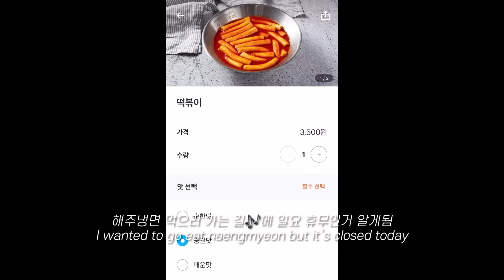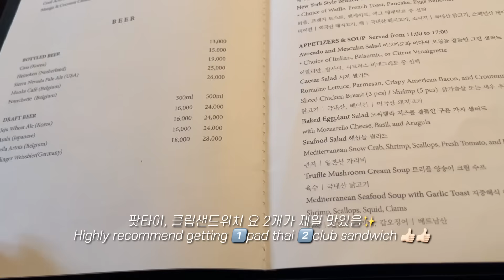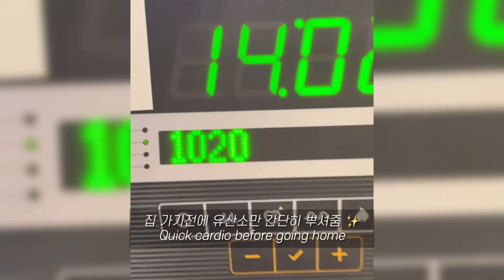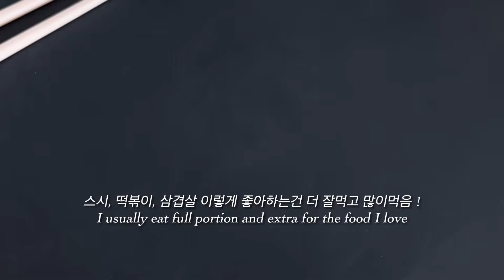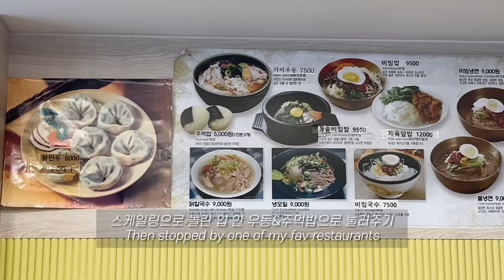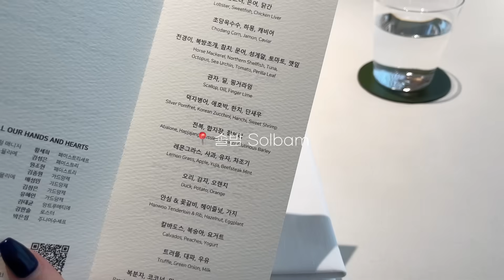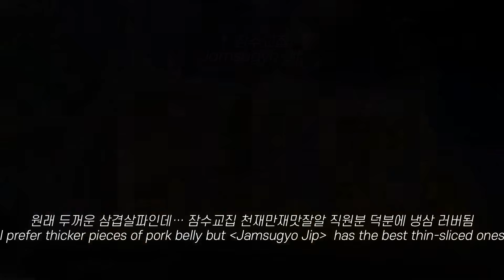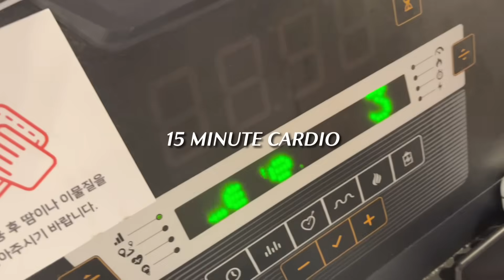eng) 관리의 날 모음, 아미 쇼핑❣️ 첫 리쥬란, PRP주사 후기! 솔밤🌲 신라호텔 팟타이, 클럽샌드위치, 속눈썹펌 | 운동, 골프 연습, 떡볶이, 냉삼 먹방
제 사진 캡쳐해서 타 커뮤니티로 이동하지 말아주시길 부탁드립니다 !
❌ 해당 영상의 무단 다운로드, 게재, 2차 활용을 전부 금지합니다. ❌

소중한 사람들과 맛있는거 많이 먹고, 행복한 연휴 되세요
연휴 끝나기 전에 한 번 더 만나요 ..ෆ

리쥬란힐러는 수면마취 했더니 전혀 안 아팠어요
PRP 주사랑 같이 했는데 일주일 뒤면 멍이나 자국 다 없어지는 정도?! 입니다!
메이크업으로 다 가려져서 바로 일상생활 가능했어요

효과가 한 달 정도 확실히 눈에 보였는데,
제일 큰 차이는 그 이후에 한 스킨케어나 관리가 더 효과가 있다는 점!!!✨
뭔가 같은걸 해도 극대화되는 느낌입니다!

다녀온지 조금 되었지만 이제야 편집한 솔밤 후기도..🩵🩶
너무 맛있었던 곳이라 정말정말 추천합니다 !!

리쥬란 후기와 함께 가을 룩북도 보고싶다고 하셔서 열심히 편집중인데
월요일까지는 올릴 수 있을 것 같아요 💗

이번주도 함께해주셔서 감사합니다 🤍
다음주 월요일, 금요일 9시에 만나요!💜

자주 물어보시는 것들 인스타그램 하이라이트에 적어두었으니 참고 부탁드립니다

많이 물어봐주시는 인트로 곡은 '아민'님 곡들입니다 :)

𝐏𝐫𝐨𝐝𝐮𝐜𝐭𝐬 𝐦𝐞𝐧𝐭𝐢𝐨𝐧𝐞𝐝
💍 다이아 목걸이는 엄마 예물을 물려받았습니다!
💍 까르띠에 러브 sm 화이트골드 다이아
💍 까르띠에 러브 sm 로즈골드
💍 까르띠에 앵끌루 다이아 sm
💍 반지는 까르띠에 앵끌루 sm 다이아
🍎⌚️ Apple Watch SE rose gold 애플워치 SE 로즈골드 40mm

촬영 | iPhone 13
편집 | vllo

𝟏
white shorts
shoes

blue top - zigzag 히프나틱

 𝟐
blue dress
bag
shoes

 𝟑
white cardigan
black skort
bag

 𝟒
pink dress

cardigan
bag
hat

shoes

 𝟓
shirt - miumiu ( 사이즈 36 입니다! )

𝟔
top

workout clothes
all from - grandeline (gift)
sneakers
golf shoes